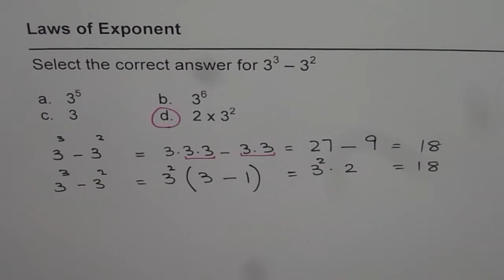Test Laws of Exponent Apply